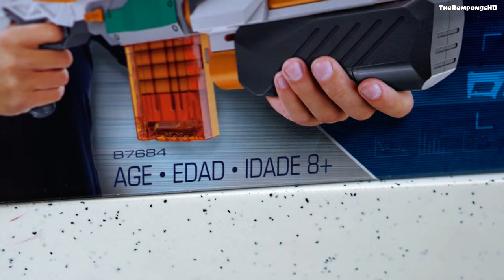Vlog UNBOXING Mainan Anak NERF MODULUS TRI STRIKE | TheRempongsHD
Lets Play NERF Again guys bareng the rempongshd owen ayya qian! kali ini TheRempongsHD Unboxing Challenge Owen vs Sarang Nyamuk! TANTANGAN NERF IS BACK! Owen TheRempongsHD unboxing mainan Nerf TRI STRIKE yang super gede banget dibandingin badannya Owen! Enjoy the video!

video ini tidak disponsori oleh hasbro NERF